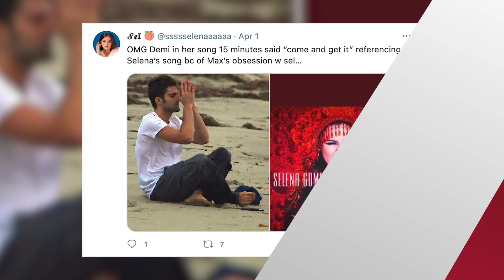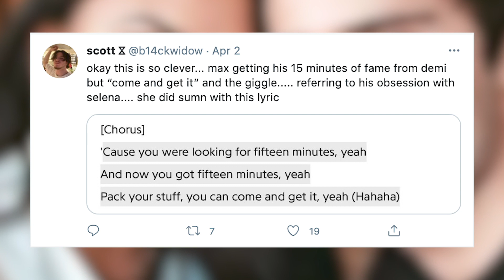Demi Lovato BLASTS Max Ehrich In New Song '15 Minutes'!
Demi Lovato just exposed her ex-fiance Max Ehrich in her new album, so if you didn’t know how she really feels months after their messy split, you DEFINITELY will know now… Watch the latest Clevver News Feed